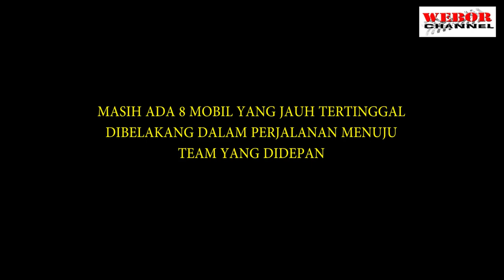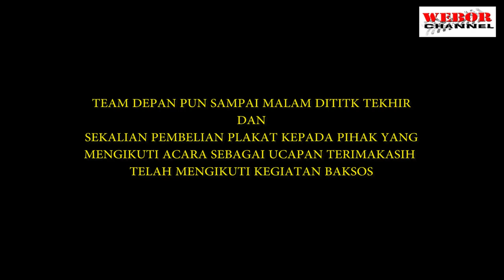PART #7 SELESAI.,BAKSOS DAN ADVENTURE SAROLANGUN seri ke 7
Cerita kita EVENT ADHYAKSA CHAPTER JAMBI KEGIATAN BAKSOS DAN ADVENTURE TELAH SELESAI TERIMAKASIH KEPADA PIHAK2 YAG TERLIBAT